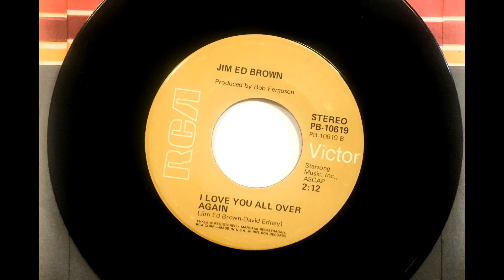I Love You All Over Again , Jim Ed Brown , 1976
Written by Jim Ed Brown and David Edney. Released March 1976 as the b side to "Let Me Love You Where It Hurts", a single only. It reached #69.